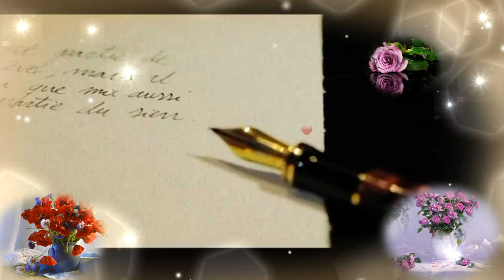MAGAZIN - Ej , ponoci